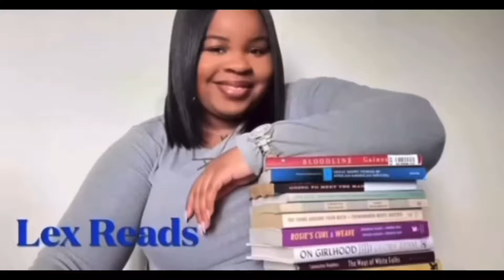Popular Authors Other Novels : Black Edition | Lex Reads